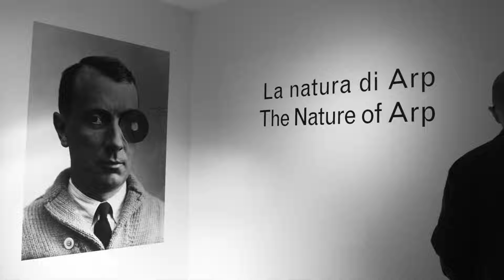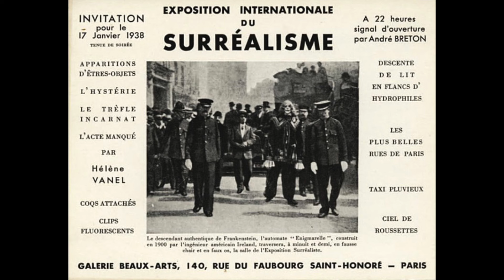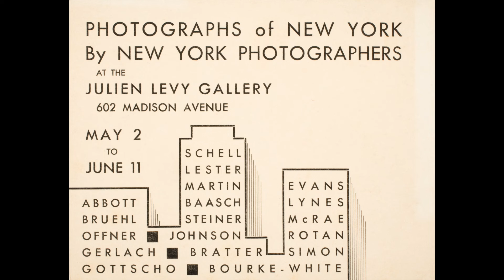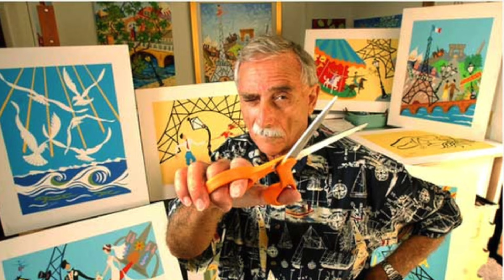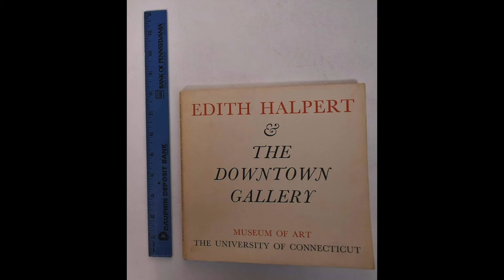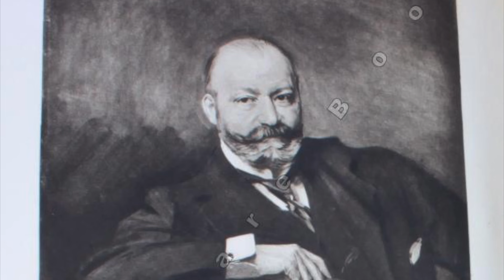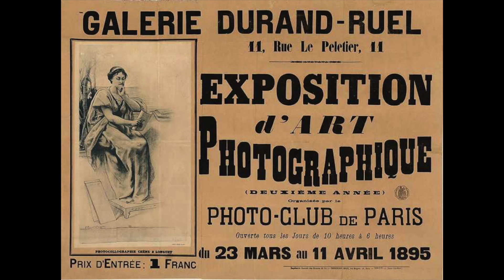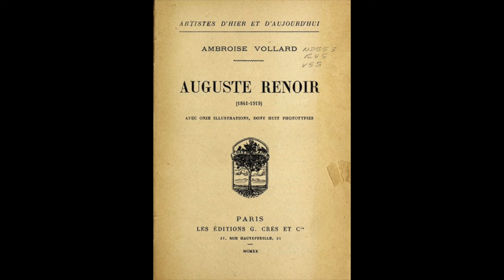THE TOP 10 DEALERS WHO CHANGED THE ART BUSINESS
Iconic Art dealers! In the ever-evolving world of art, a select group of individuals has not only showcased exquisite masterpieces but has also wielded tremendous influence in shaping the course of art history. From groundbreaking exhibitions to pioneering business strategies, these dealers' contributions have reshaped the art world as we know it, cementing their positions as true revolutionaries in the industry. Let's find out who they are!

00:00  - #10 Peggy Guggenheim
02:05  - #9   Paul Rosenberg
03:42  - #8   Julien Levy
05:03  - #7   Pierre Matisse
06:45 -  #6   Edith Halpert
08:19 -  #5   Daniel-Henry Kahnweiler
10:04 -  #4   Joseph Duveen
11:47 -  #3   Paul Durand-Ruel
13:43 -  #2   Alfred Stieglitz
15:17 -  #1  Ambroise Vollard

THUMBNAIL
Pierre Matisse